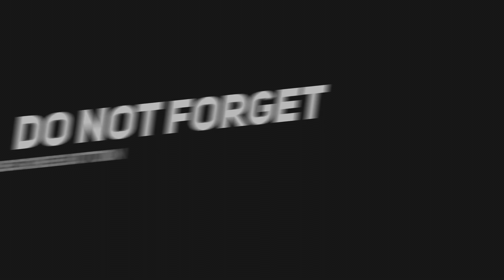IPHONE 13 pro camera review 😮..